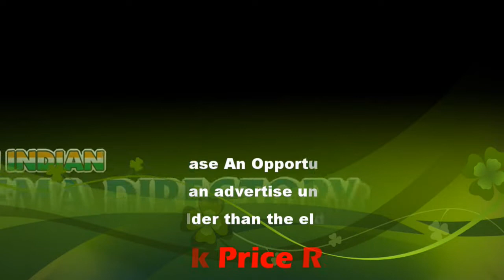Marijuana Tamil Movie Audio Launch | K.Bhagyaraj | K.Rajan | R.V.Udayakumar | Mysskin | Sai Dheena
Marijuana Tamil Movie Audio Launch | K.Bhagyaraj | K.Rajan | R.V.Udayakumar | Mysskin | Sai Dheena | Sicp

'Marijuana' is a film against drug abuse

Debutant film maker MD Anand says that his film, Marijuana, will talk about the how students, youngsters and society are ruined by certain things, including drugs. “I conceptualised this story in 2009, when I was in college. We see people who become slaves to drugs in our own lives. So, I researched this subject to make my film authentic. The story is, in that sense, based on true incidents,” says the director, who has written scripts for many small films, and assisted Savarikaadu director MN Krishnakumar.

Rishi Rithvik, who acted in Attu, and Asha Parthalom are playing the leads in the film, which will be set in Chennai. Power Star Srinivasan will be seen in a guest role. Karthick Guru, who studied in AR Rahman’s music school, is composing the music. Bala Rosaiah, an assistant of Natty, is handling the camera while Saravanan, who has worked in Bairavaa, is the art director.

Marijuana is an Upcoming Tamil Language Movie of 2020. This movie is a suspense & thriller genre movie. This movie features Rishi Rithvik, Asha Parthalom, and others.

Also, This movie directed by MD Anand. This Tamil film produced by MD Vijay under the Third Eye Creations banner. This movie’s posters released on 2nd January 2020. This movie will be released in 2020.

Marijuana Tamil Movie (2020) Story

Marijuana is an upcoming Tamil movie of 2020. This Tamil movie written and directed by MD Anand. This movie produced by MD Vijay under the banner of Third Eye Creations.

R. V. Udayakumar is a veteran Tamil film director, who worked predominantly in the 1990s, making films including Yejaman and Chinna Gounder.

Krishnasaamy Bhagyaraj is an Indian director, actor, screenwriter, music director, producer and politician active mainly in Tamil films. He has also written and directed Telugu and Hindi films and TV serials. As an actor, he has worked in more than 60 films and has directed more than 25 films.

K. Rajan is a Malaysian footballer currently Coach for N.NINE F.C. in FAM League. A former Sarawak FA player, Rajan have played with several other teams in the Malaysia League. He also has played with the Malaysia national football team.

Sai Dheena is an Indian film Actor, who has worked predominantly in Tamil movie industry . He has worked in popular movies like Vada Chennai 2 , Bigil . His previous film to hit the theatres was Vada Chennai 2 in the year 2020 .

Shanmugha Raja, known professionally as Mysskin is an Indian film director, screenwriter, actor, singer and producer. He made his directorial debut in 2006 with Chithiram Pesuthadi. His subsequent films Anjathe, Nandalala and Onaayum Aattukkuttiyum have received critical acclaim.